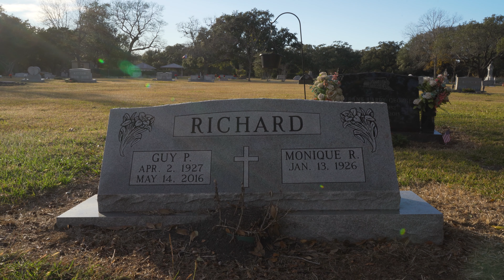MONIQUE (Documentaire - 4K)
Le documentaire est adapté en français et en anglais. N'activez pas les sous-titres automatiques de YouTube, ils sont déjà intégrés à l'image

Les passages en français sont sous-titrés en anglais afin que nos amis américains puissent comprendre. Et les passages en américain sont sous-titrés en français.

Premier documentaire disponible en 4K. Filmé au Sony A7III, DJI Osmo Action et le drone DJI Mavic Air. Montage et étalonnage sur Adobe Premiere Pro.

Je suis allé seul, pendant les vacances de Noël rendre visite à mon arrière-grand-mère. J'avais le pré-sentiment que ce serait peut-être la dernière fois que je l'a verrait. Je suis donc parti à Blessing au fin fond du Texas aux États-Unis armé de ma camera et de mon micro. Et j'ai passé une semaine à filmer ce qu'il m'entourait. Je pouvais filmer Monique que pendant les repas car le reste du temps elle dormait. C'est donc pour ça que vous l'a voyez toujours entrain de manger !

Il s'avère, que j'ai eu raison de partir pour avoir des images d'elle, car elle s'en est allée le mois dernier. Ce documentaire est donc devenu un hommage à Monique, ma façon à moi de dire au revoir.

David et Connie, sont les personnes qui s'occupaient et géraient toutes les affaires de Monique depuis la mort de Guy (mon arrière-grand-père) en 2016.

Merci à David et Connie Cobb pour l'interview et leur hospitalité. Merci à mes grand-parents Danielle et Charles Sainmont pour ce voyage et pour la traduction. Merci à Thibault Noirot pour le mixage de l'interview.

Quentin